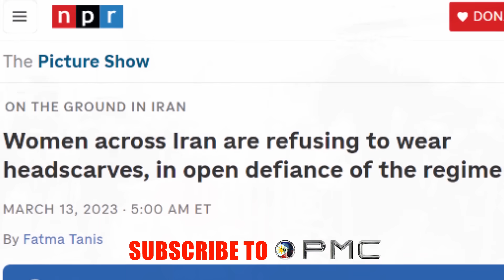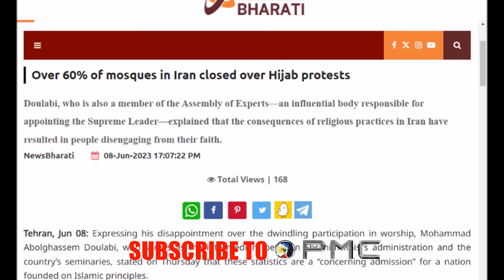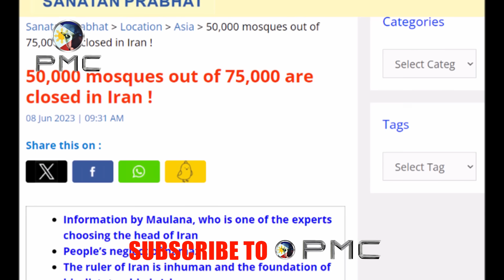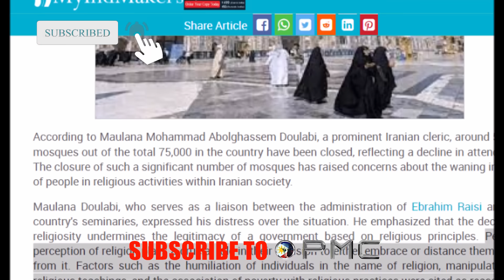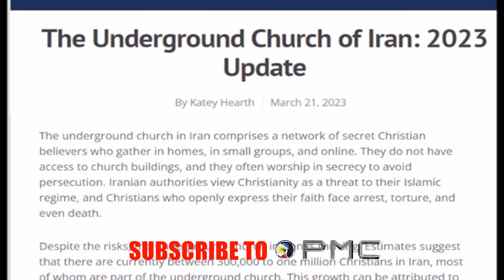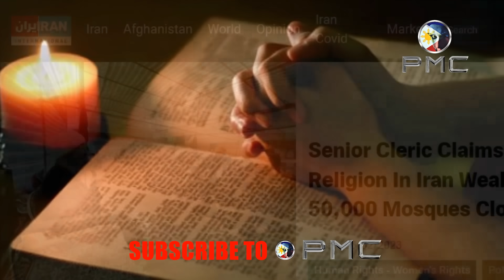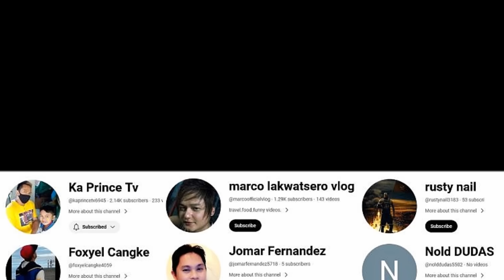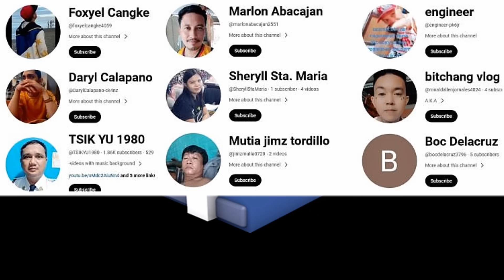Bakit Kaya Pinasara Ang mga Mosque sa IRAN???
Bansang Iran, isa sa pinaka sentro ng Islam sa buong gitnang silangan. Tinatahanan ng mga walumpung milyung mga Muslim. Bagamat mahigpit ang kapit ng pinunong supremo sa bansa, nagkaroon dito ng malaking protesta pagaalsa na pinangunahan ng mga kababaihan. Lumaban sa kapulisan, tumutol sa kinauukulan at lumabag sa batas ng hijb upang ipadinig ang kanilang hinaing. Pero ang kaguluhan ay simula pa lamang ng kuwento. Dahil Siguradong magugulat ka sa malalaman mo na limampung libong moske ang sinara sa buong bansa at kumakalat ang kristiyanismo.

PHILIPPINES

MABUHAY PHILIPPINES!